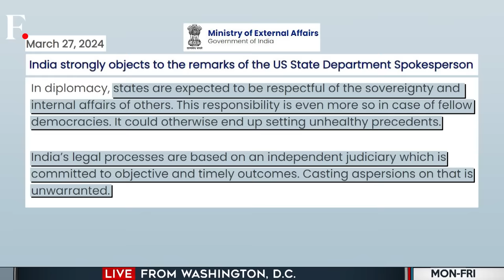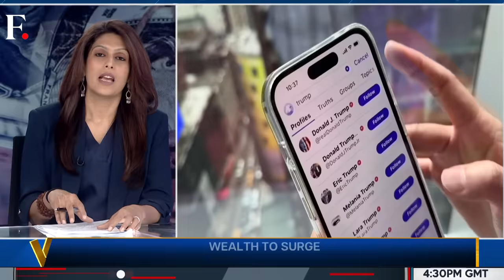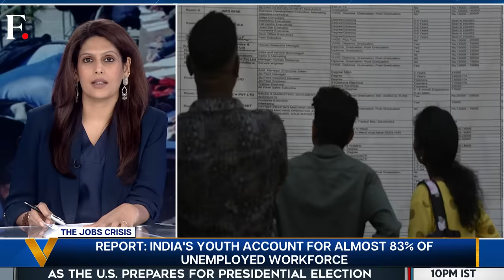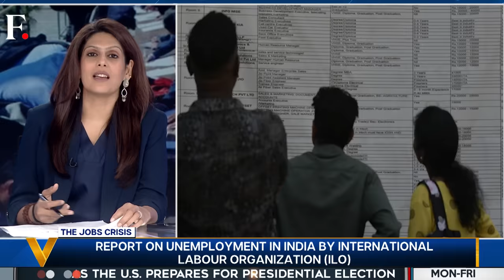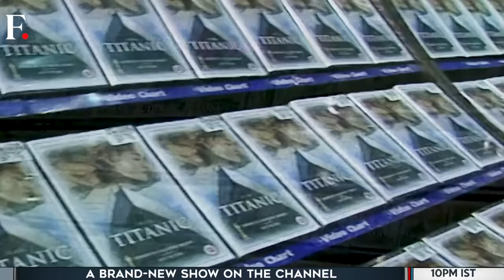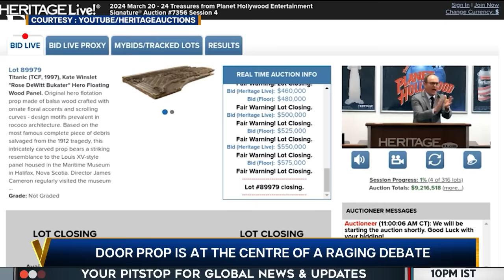Trump Among World's Richest 500 Thanks to Truth Social | Vantage with Palki Sharma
Former US President Donald Trump is now the richest he's ever been. On Tuesday, Trump became one of the 500 richest people in the world. Trump's net worth jumped by about 4.5 billion dollars. He's now worth about $6.5 billion. Trump owns close to 58% of the social media platform Truth Social. Truth Social's parent company went public and was listed on the NASDAQ stock exchange on Tuesday. It was listed under the ticker DJT. Truth Social's shar prices surged by 50% at one point. The company ended the day with a market cap of $8 billion. But can Trump really use the money he made thanks to Truth Social's surge?

US | Donald Trump | US Election | US Presidential Elections | Joe Biden | Firstpost | World News | Vantage | Palki Sharma